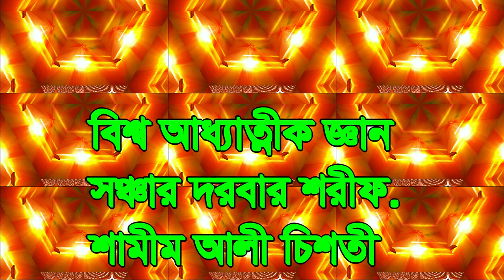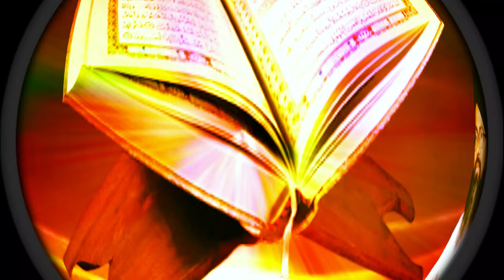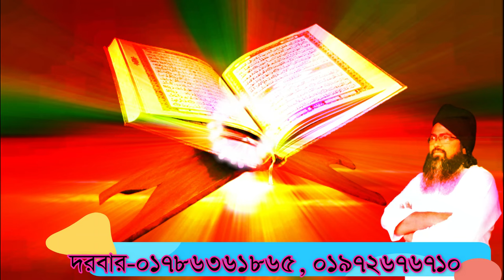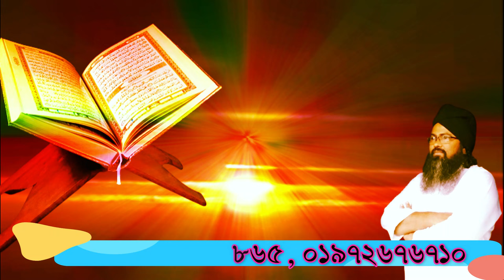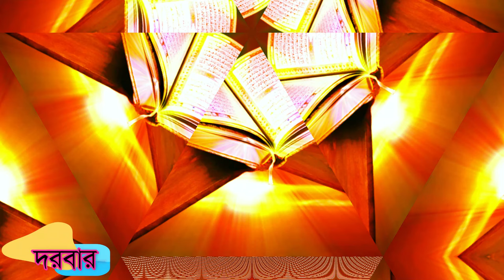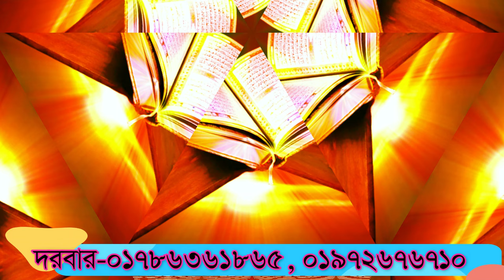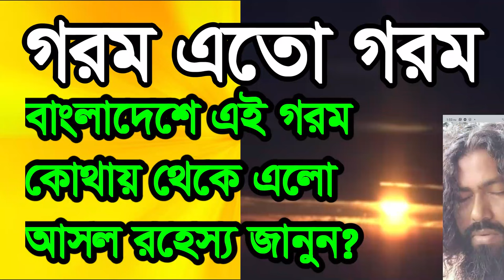গরম এত বাংলাদেশে কোথায় থেকে এলো@, ,gurom eto bangladeshe gorom kotay teke elo@,#